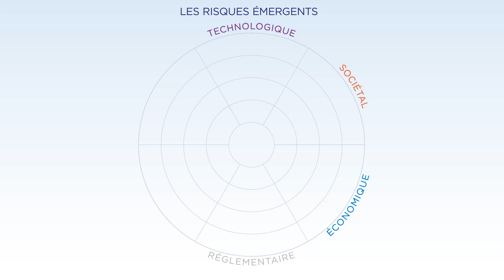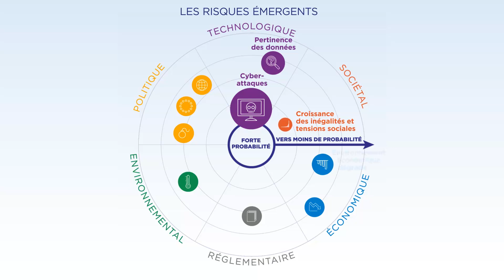Baromètre 2019 des risques émergents à 1 an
- Evolution des risques à 1 an.
- Avec quelle probabilité et quel impact peuvent-ils se produire d'ici 1 an ?
Retrouvez le baromètre 2019 des risques émergents publié par la Fédération Française de l'Assurance (FFA) sur son site Internet